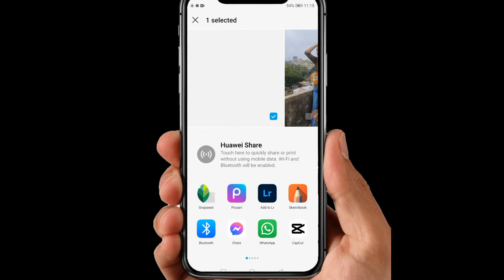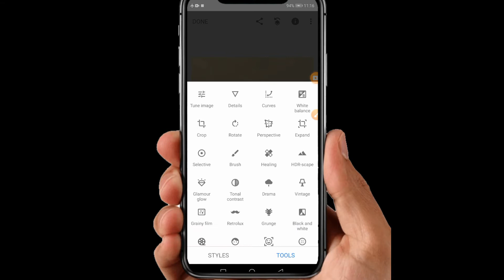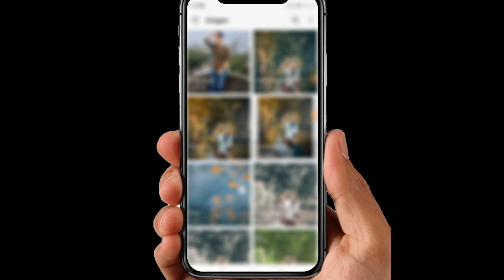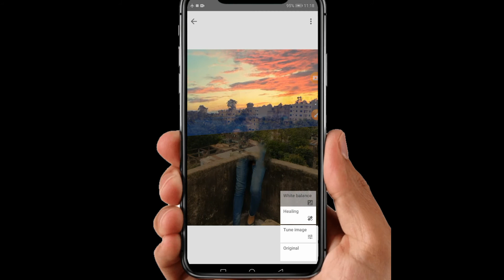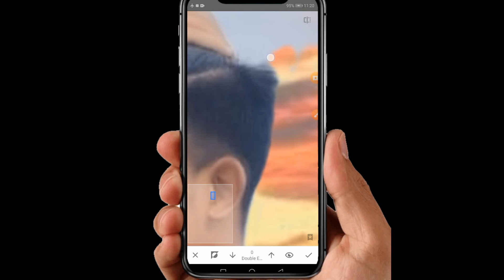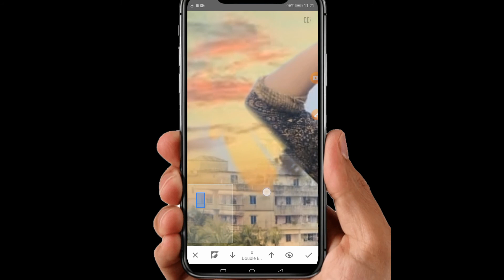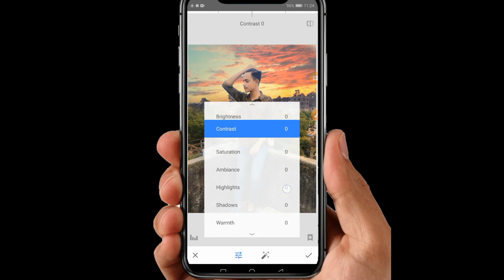How to sky change photo in 1 click || sky change photo editing tutorial || EDITING MASTER EDITZ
How to sky change photo in 1 click
How to sky change photo editing tutorial
How to change sky in photo
How to sky background change

আপনারা ছবি ইডিট করার জন্য আমার সাথে আমার ফেইচবুক পেইজ  এ  যোগাযোগ করতে পারেন।